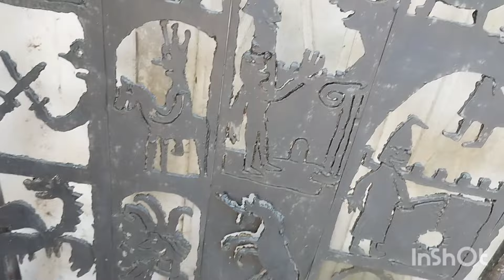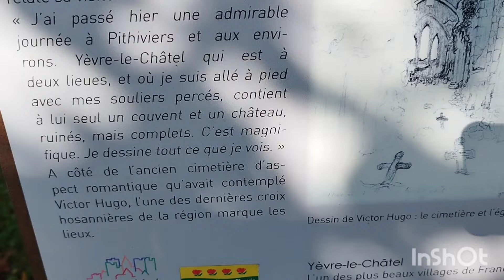Pause santé en ce monde de tarés Épisode 2 - Yèvre-Le-Châtel